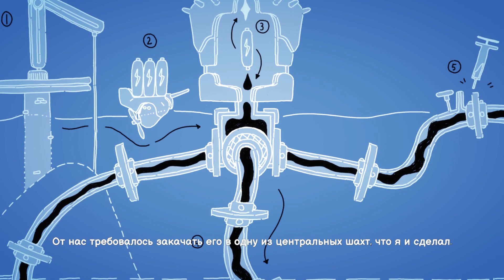Wavetale -7- ТАЙНА ВЕТРЯН [Прохождение на русском]